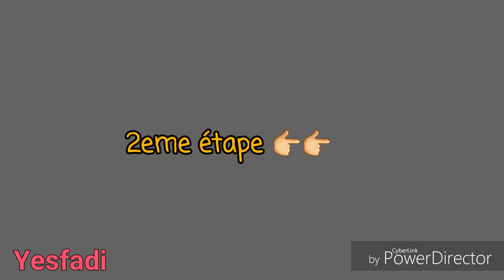sardines au four à ma façonساردين بالارز في الفرن رائع بطريقة سهلة